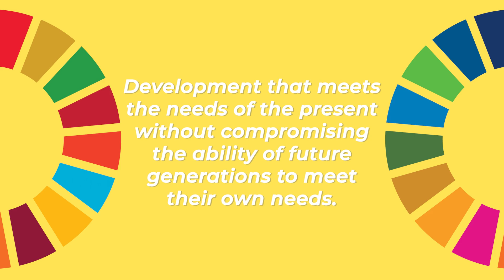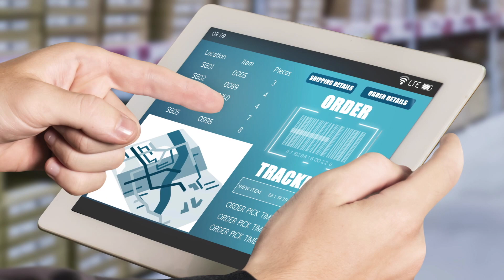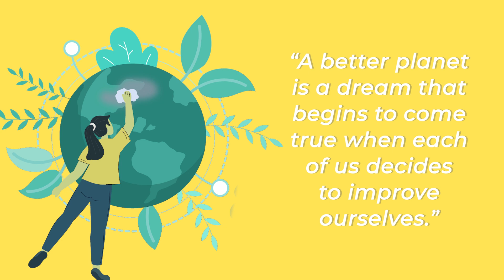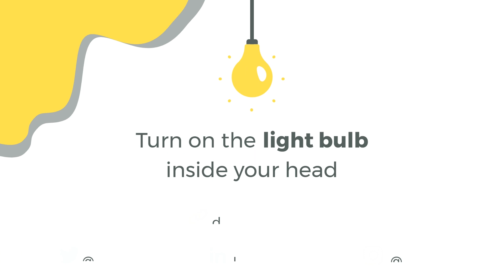MIND-BLOWING Ways AI and IoT Are Saving the Planet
Digital technologies like the Internet of Things and Artificial Intelligence can help companies to improve the Environmental Sustainability of their processes. If you’re wondering how it is possible, I suggest you watch the video as we’ll dive into the topic. Enjoy!

What's in this video:

0:00 Introduction
0:46 A glimpse on environmental sustainability
2:26 AI & IoT for pollution reduction
4:37 AI & IoT for environmental protection
5:28 AI & IoT for waste reduction
7:35 Conclusion